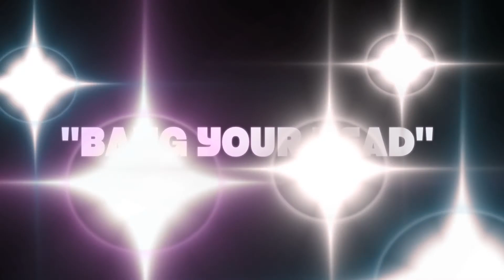"Bang Your Head" by Addict Sound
Addict Sound Original Song "Bang Your Head" over photo highlights from 2011, in Charlotte, NC and Surrounding areas